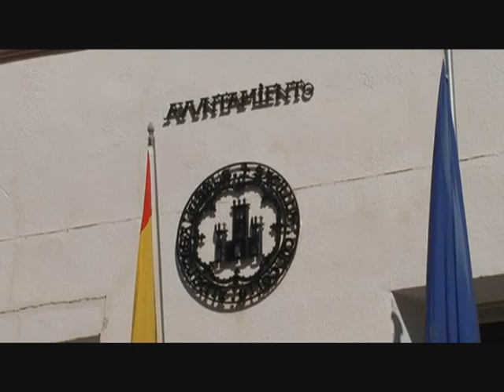ALBENTOSA (2).wmv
Autor : Felipe Perez.